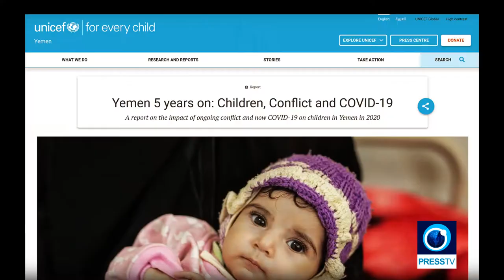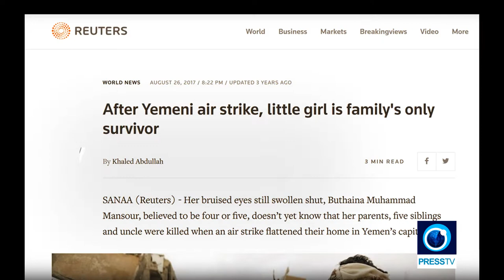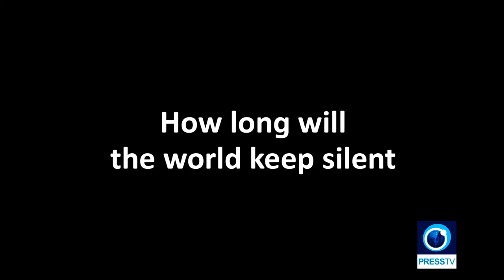Yemeni child victims of the US-Saudi-led war on Yemen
From Press TV, 31 January 2021
Thousands of children in Yemen have lost their lives since the Saudi onslaught started in March 2015. Saudi war crimes against Yemeni children are a daily occurrence while many remain silent. Surprisingly, the Saudi-led coalition was removed from the UN's annual list of child killers in June 2020.